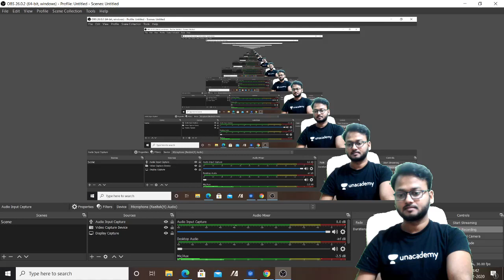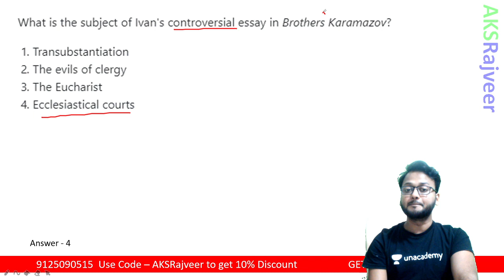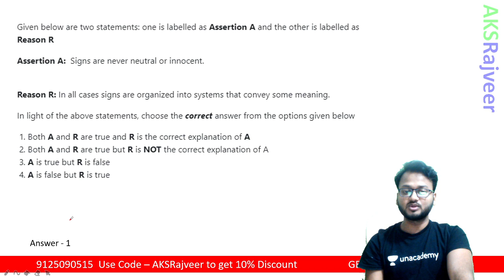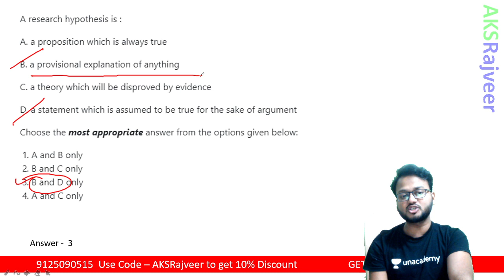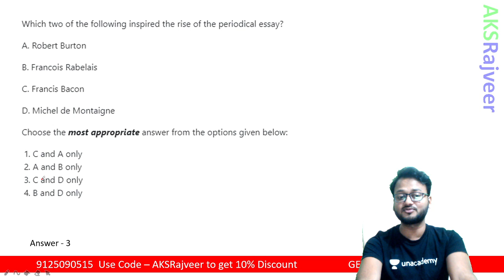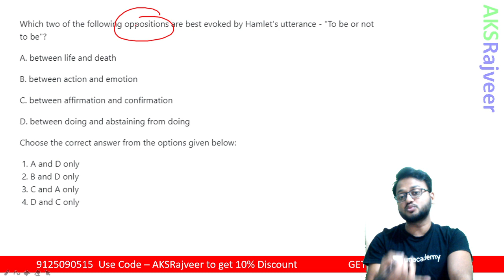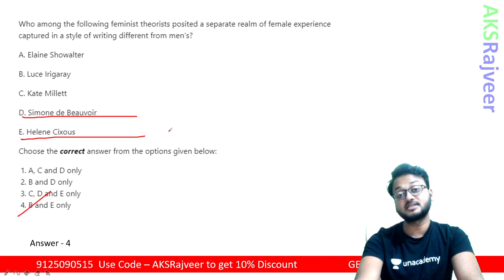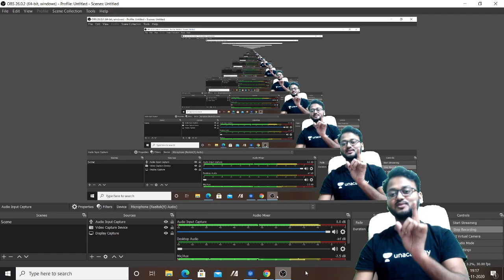UGC NET English June 2020 Solved Paper with Detailed Analysis Part-2 | AKSRajveer |Literature Lovers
aksrajveer literaturelovers ugcnetenglish ugcnetenglishliterature UGC NET English 2020 Shift - 1 Paper Analysis With Detailed Explanation

1. Learn from your favourite educators and toppers
2. Dedicated DOUBT sessions
3. One Subscription, Unlimited Access
4. Real-time interaction with Teachers
5. You can ask doubts in the live class
6. Limited students
7. Download the videos & watch offline.

ugc net paper 2 english syllabus 2020